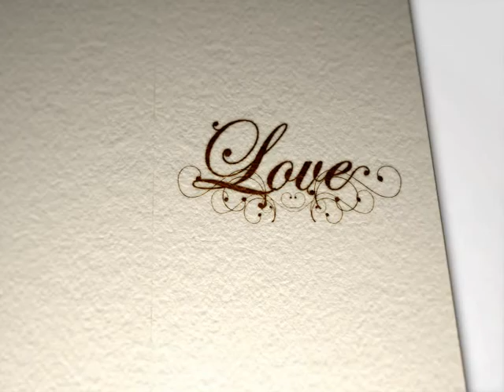Peder and Linda Jacobsen's 25th Anniversary Surprise Party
Peder and Linda are surprised with a 25th Anniversary with their family  and friends.  Happy Anniversary dear friends!  Love the Gwoke Girls.